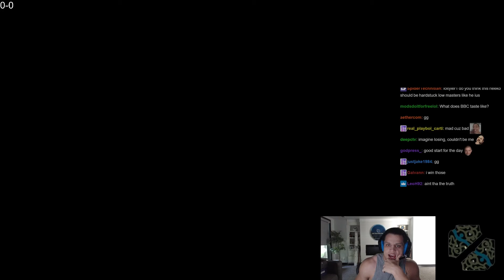Tyler1 speaks the truth about Zed